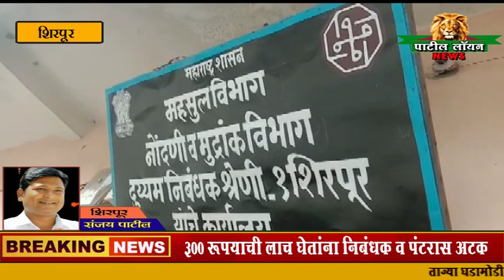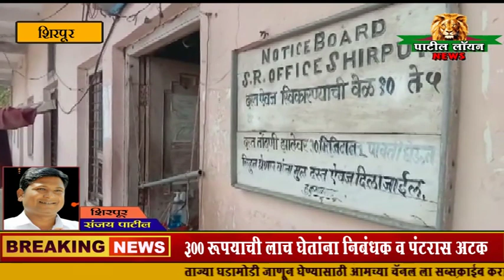शिरपूर : निबंधक कार्यालयातील निबंधकास ३०० रुपयाची लाच घेतांना अटक